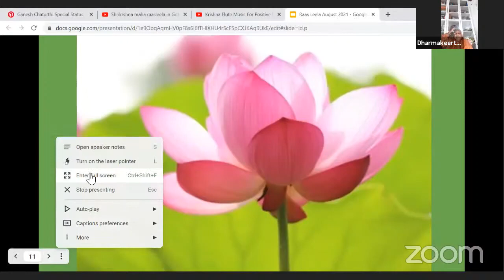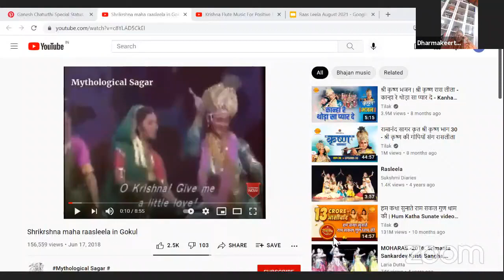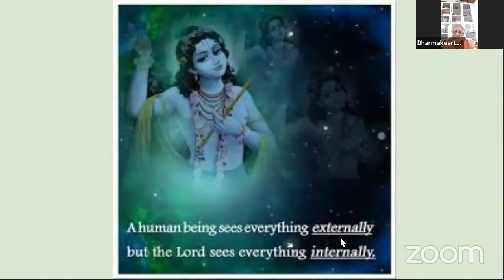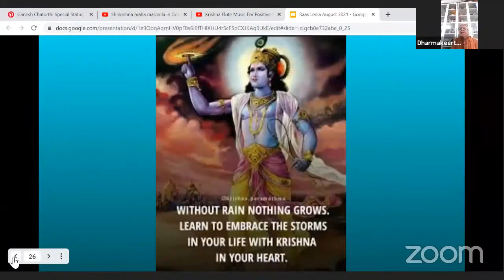Raas Leela - Sw. DKS Ji - Day 5 - Aug 29 2021